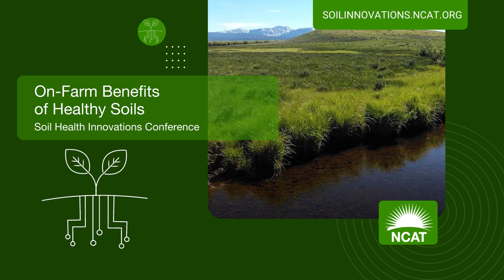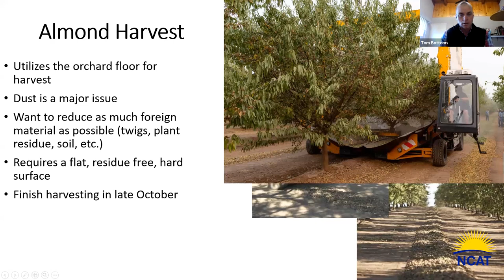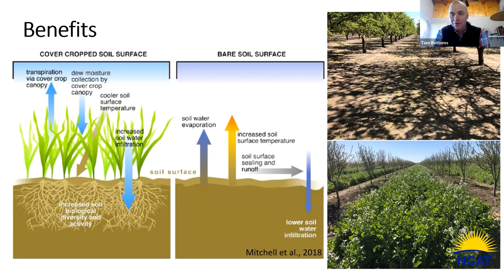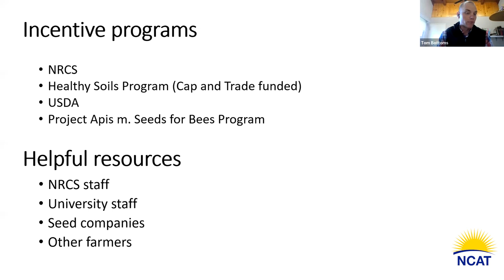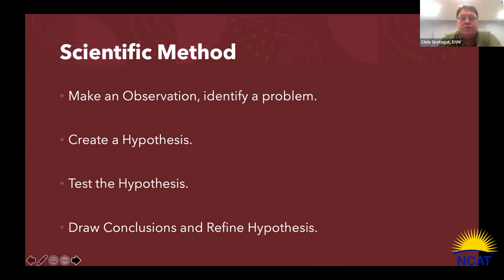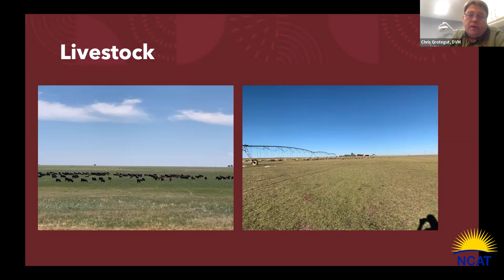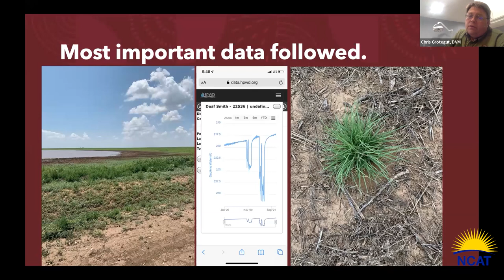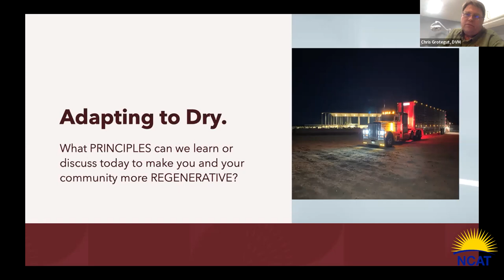On-Farm Benefits of Healthy Soils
This panel discussion from the National Center for Appropriate Technology's second Soil Innovations Conference in March 2022, addresses the concrete benefits that healthy soils can bring to farms.

The panelists include:
· Christopher Grotegut, Farmer, Tierra de Esperanza
· Tommy Bottoms, Farmer, Timothy and Viguie Farming and El Molino Farms
· Justin Duncan, Sustainable Agriculture Specialist, ATTRA Sustainable Agriculture